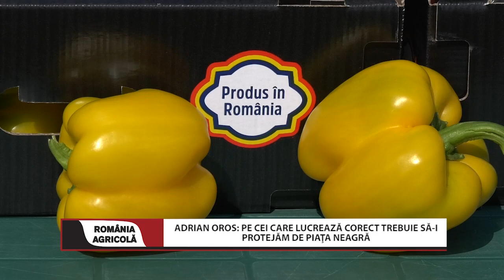ADRIAN OROS: PE CEI CARE LUCREAZĂ CORECT TREBUIE SĂ-I PROTEJĂM DE PIAŢA NEAGRĂ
Programul „Tomata” devine Programul „Legume în spații protejate”, iar necesarul de bani și ce legume vor intra la finanțare se discută de Ministerul Agriculturii și Dezvoltării Rurale cu reprezentanții mediului asociativ din legumicultură. MADR vrea să vină cu măsuri de sprijin pentru fermierii corecţi, „cei care cultivă pământul, cei care cresc animale, încât să aibă acces la diferitele forme de sprijin, fie că sunt subvenţii europene, fie că sunt bani de la buget”, după cum s-a exprimat Adrian Oros.